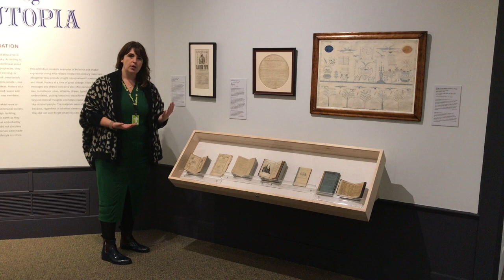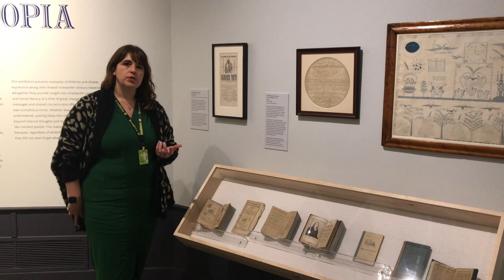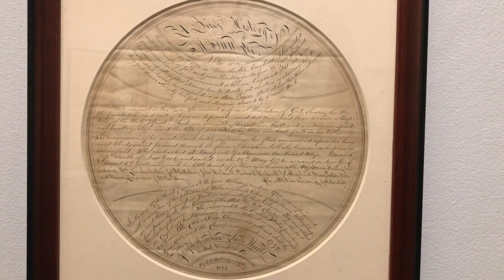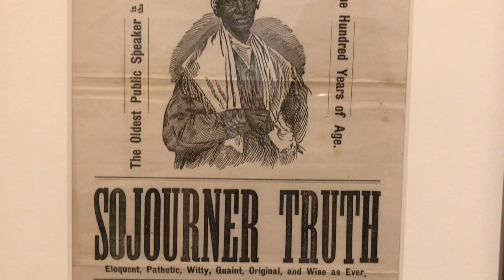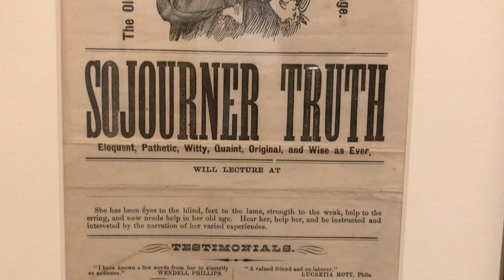Virtual Tour: Recruiting for Utopia, Part 4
It's TourTuesday and today we are back in the 19th century with a look at what Fruitlands Museum Curator, Shana Dumont Garr likes to call the female power wall in the historic portion of "Recruiting for Utopia: Print and the Imagination."

About Fruitlands Museum
Fruitlands Museum, a property of the Trustees since 2016, is a historic, natural, and cultural destination in Harvard, MA. Founded in 1914 by author and preservationist Clara Endicott Sears, the Museum takes its name from an experimental utopian community that existed on this site in 1843 and was led by Transcendentalists Bronson Alcott and Charles Lane. Fruitlands is dedicated to New England history, art, and nature, and its collections include: The Fruitlands Farmhouse, The Shaker Gallery, The Native American Gallery, and The Art Gallery. It is located on 210 acres of land with panoramic views of the Nashua River Valley, including 2.5 miles of meadows and woodland recreational trails.